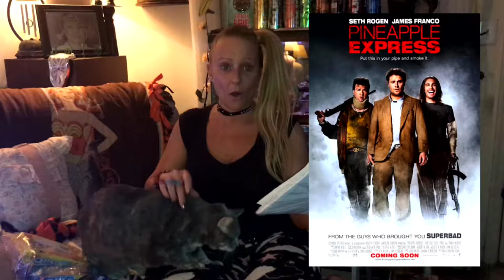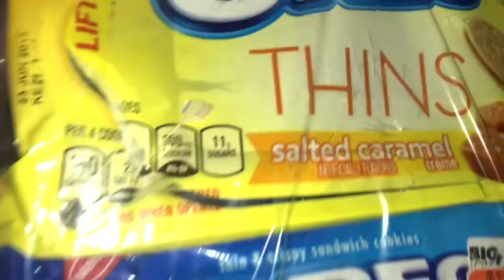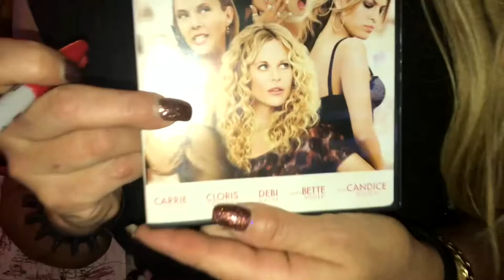Joby, a Movie and a Bottle of Wine - Episode 46 Death Wish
It's an all new Joby extravaganza! This time she reviews all the movies she watched on her four-day weekend: Toy Gun, Left Behind, Pineapple Express, Romance and Cigarettes, Red Sparrow, Annihilation, Arrival, Josie, Death Wish and The Women. Did I mention there's wine and fancy Oreos? It's JAMAABOW #46!